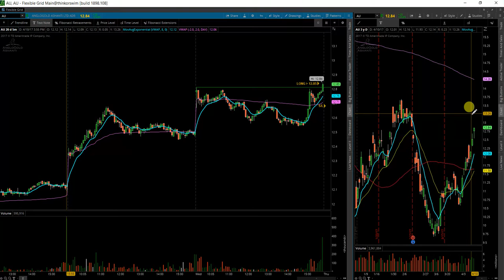$AU 4 13 17 HAMMER ANALYSIS